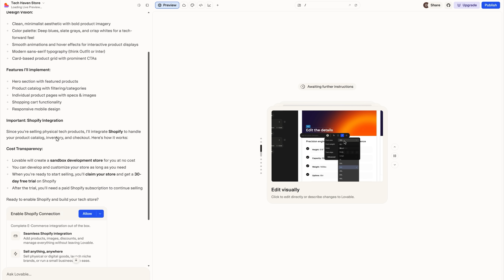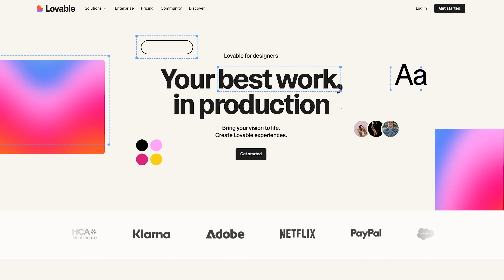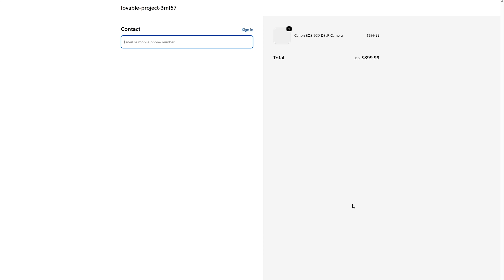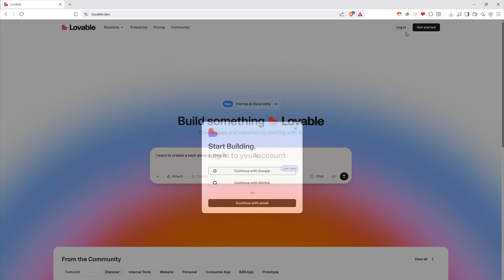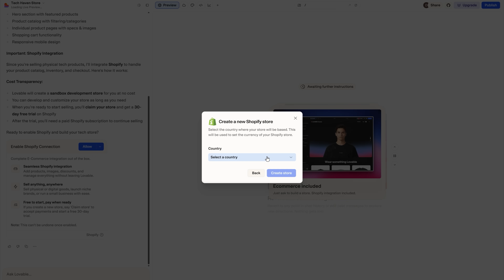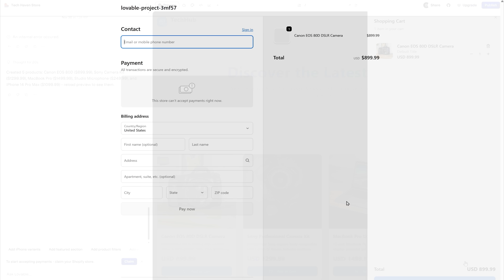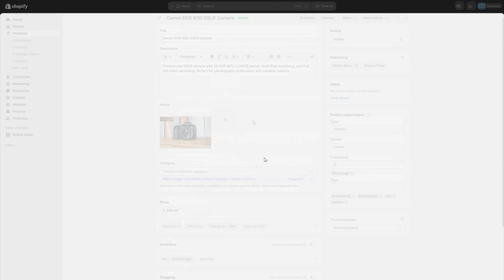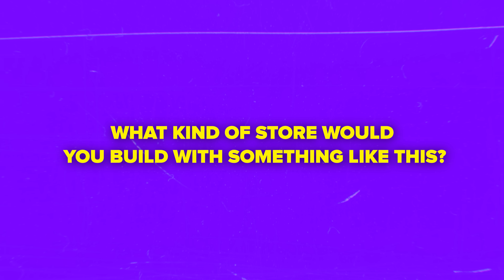Lovable AI Review - 2026 | I Tested Their AI Website Builder - Worth the Hype?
In this Lovable AI Review, we explore how Lovable’s AI Website Builder creates full Shopify stores in minutes - no coding, no templates. Just write a prompt and watch it build a custom site, add products, and connect to Shopify with one click. Whether you're a beginner or a pro, this walkthrough shows how effortless launching an online store can be with this groundbreaking tool.

⏱️CHAPTERS:
0:00 Lovable AI Review
1:08 What Is It?
2:57 How It Works
6:37 Is Lovable AI Worth It?